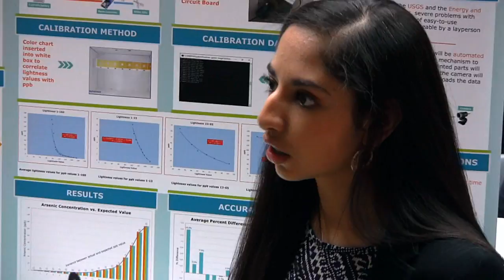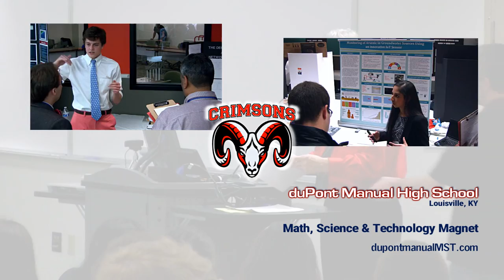duPont Manual Science Fair 2017 - Cristina Costantini Interview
MST's Catalysts presents an exclusive interview with Cristina Costantini , Producer and Investigative Reporter from Fusion discussing her latest project, a documentary about ISEF, the international high school science fair.